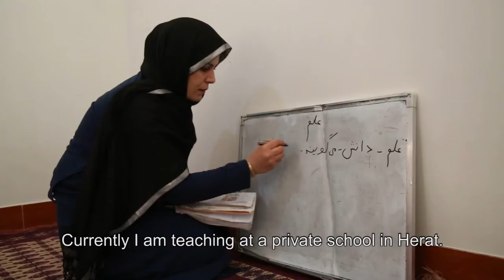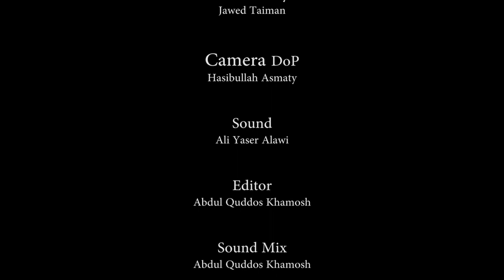Herat Sovita Documentary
BC Wemen Doc Herat  2016